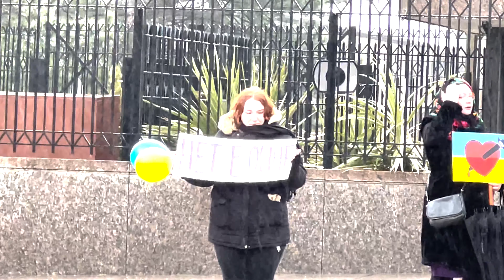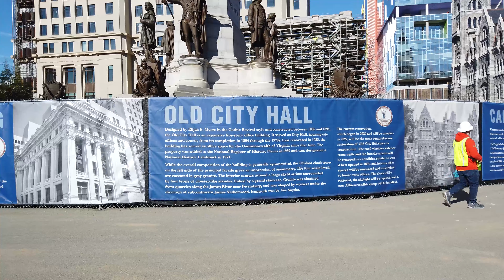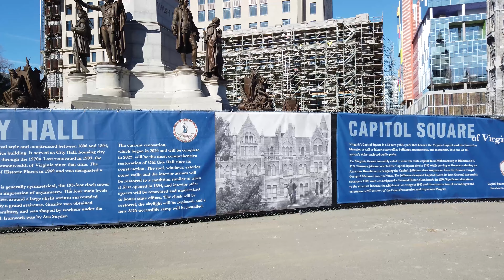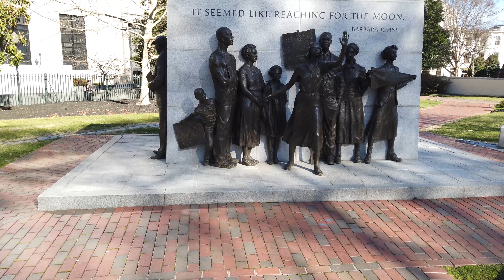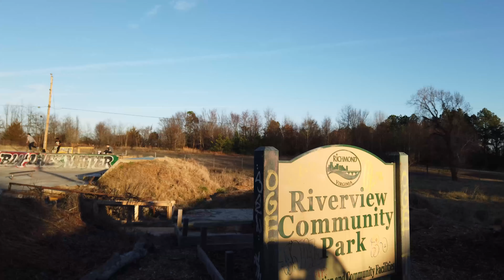Антивоенные митинги в США.Люди вышли поддержать Украину у Белого Дома.Поездка в Вашингтон.Вирджиния.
🌟Вашингтон - самый почетный город Северной Америки. Это не только столица США, но и один из национальных символов свободы, ведь основавший его первый американский президент Джордж Вашингтон приложил немало усилий в борьбе с британскими колонистами за независимость своей страны.
Вашингтон сегодня - это главный политический центр Америки. Именно в этом городе разместились основные представительства судебной, исполнительной и законодательной ветвей власти, 174 иностранных посольства, штаб-квартиры крупнейших банков и валютных фондов, а главное - президентская резиденция, или Белый дом.

🌟Пентагон - это здание Министерства Обороны США. Он расположен в штате Вирджиния и управляет теми государственными организациями, которые занимаются обеспечением внешней защиты и безопасности Америки. Слово Пентагон переводится с греческого языка как «пятиугольник».
Немного исторической справки. В 1941 году в начале Второй мировой войны перед американским правительством встал вопрос о создании общего ведомства по управлению армией, флотом, обороны и национальной безопасности.
Но Конгресс скептически отнесся к предложению разместить все руководство в одном месте. Однако в 1943 году был издан закон о создании Министерства Обороны США.

🌟Мемориал Линкольна (Lincoln Memorial) - одна из самых популярных достопримечательностей Вашингтона, возведенная в честь Авраама Линкольна. Памятник возвышается посреди Национальной Аллеи. Он представляет собой белоснежное античное сооружение, выполненное в стиле неоклассики. Здание напоминает древнегреческие постройки. Его украшением являются многочисленные дорические колонны. Авраам Линкольн -заслуживающая широкого внимания историческая личность. Его заслуги перед страной американцы помнят, по сей день - он был ярым борцом против рабовладельческого строя. Благодаря нему большая часть США была избавлена от этого злосчастного ига.

Поместье Чатем стоит на берегу реки Раппаханнок напротив города Фредериксбург уже 250 лет. История Чатема отражает историю американского Юга. Люди, живущие и работающие в Чатеме, испытали на себе опыт в области демократии наряду с настойчивой защитой рабства, которое чуть не разрушило эту демократию.

🌟Ричмонд способен впечатлить большим количеством достопримечательностей- архитектурных, природных и культурных. Здания города построены в разных стилях - от классицизма до арт-деко и так называемой «чугунной архитектуры‎»‎. А еще здесь есть древние церкви, интересные музеи, многочисленные мемориалы, театры, парки и настоящая жемчужина - Капитолий штата Вирджиния. Поэтому программу пребывания стоит продумать заранее.
В Ричмонде проживает около 230 тысяч человек. Больше половины из них - афроамериканцы, потомки рабов, которых привозили сюда для работы на табачных плантациях из Африки. Около 40% населения - белые, потомки тех самых англичан-колонизаторов.

Впереди Вас ожидают новые и интересные видео. МАКСИМАЛЬНЫЙ РЕПОСТ!!!